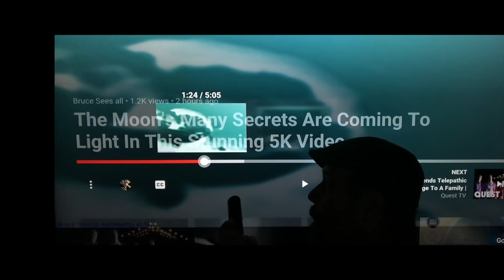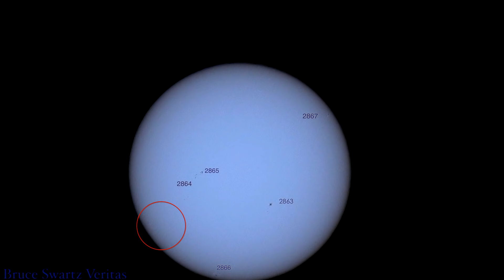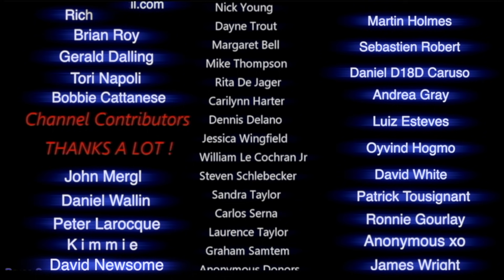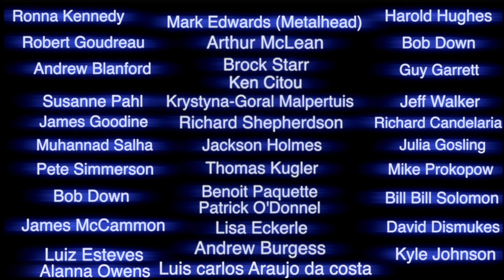Sun Spots Sept 4th 2021 Is the Sun Spitting Out Fireballs of Plasma all over the Solar System?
music artist at the end is ME...lol
Sun Spots very active filmed on September 4th 2021. The sun may be shooting out fireballs. and plasma balls the size of planets and Ufo's on the moon also seen in this video. Thanks Everyone.
    Carrington Rotation of the sun:
A system for identifying individual rotations of the Sun.The synodic period of a Carrington rotation varies slightly during the year because of the changing speed of the Earth in its orbit.
(Solar rotation) varies with latitude. The Sun is not a solid body, but is composed of a gaseous plasma. Different latitudes rotate at different periods. The source of this differential rotation is an area of current research in solar astronomy. The rate of surface rotation is observed to be the fastest at the equator (latitude φ = 0°) and to decrease as latitude increases. The solar rotation period is 24.47 days at the equator and almost 38 days at the poles. The average rotation is 28 days.

Thanks for continuing to watch my videos. Thanks for the thumbs Up!
Sadly the views are being rolled back and the channel is being attacked. Thanks for keeping the channel up and making it what it is. Let's show the hackers that Truth can never be hidden forever. When the views stop...so will this channel.

I Live Stream every Friday TWICE...one stream at 1:00pm and one stream at 8:00pm and MONTREAL TIME... Hope to see you there.

Bruce Swartz
Valleyfield, Quebec
J6S 4V6